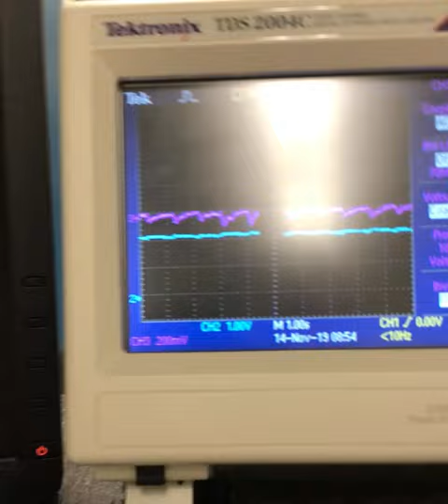Heart Rate Sensor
I wanted to see how a heart rate sensor is able to work so I constructed one to analyze the circuitry behind the sensor.